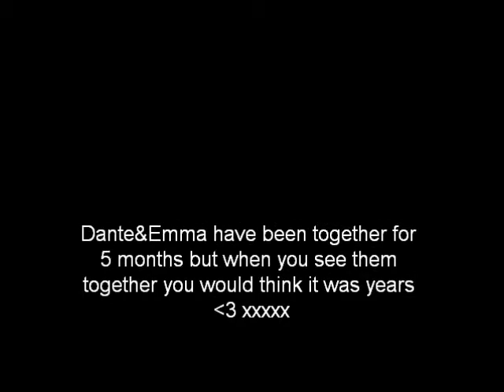emma&dante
short vid of emma and dante please comment or rate xxxxxxxe